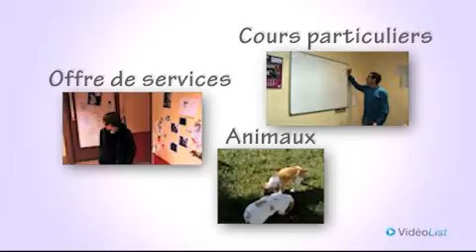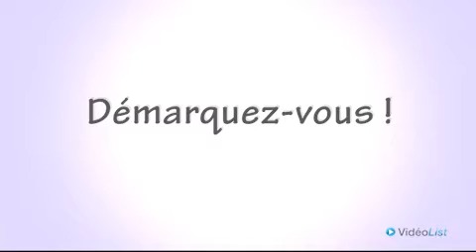petites annonces gratuites avec vidéo .mp4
, le site des petites annonces vidéo gratuites ! Faites des petites annonces plus attractives avec la vidéo ...Ouvert aux professionnels et aux particuliers, VideoList est le site de vos petites annonces gratuites en vidéo: Immobilier, autos / motos , emploi, CV, offres de services,présentation de produit, annuaire... Déposez gratuitement vos petites annonces pour améliorer la visibilité de vos annonces, gagner du temps, éviter les RDV de curieux,...
La vidéo est le moyen le plus efficace d'informer les internautes de ce que vous proposez !